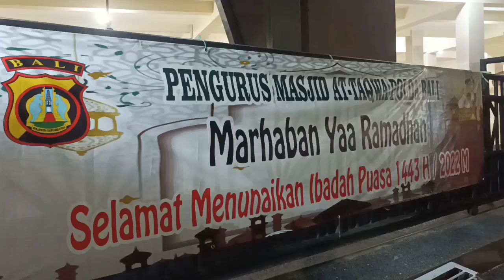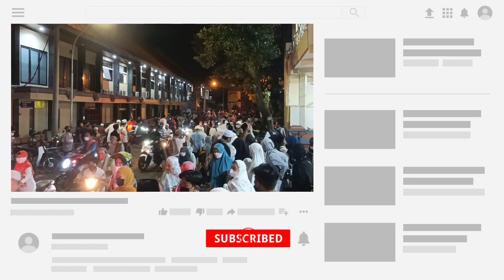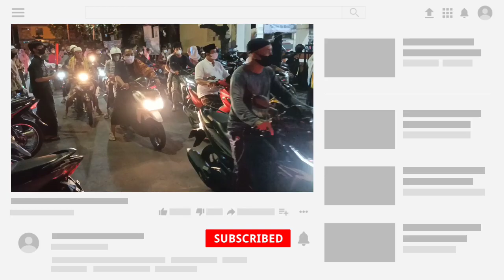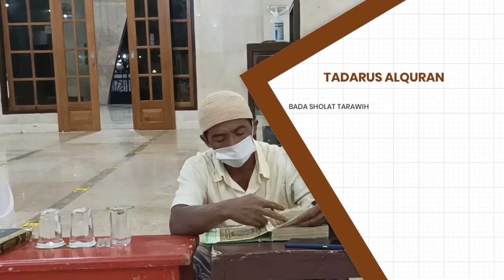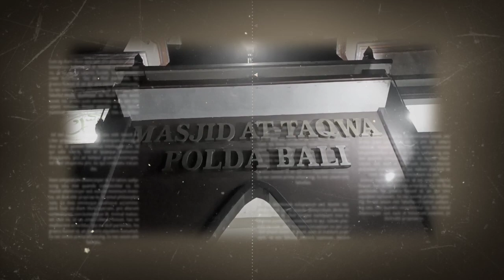KHUSYUK! Sholat Tarawih Perdana | Masjid At Taqwa Polda Bali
Sholat Tarawih perdana Ramadhan 1443 H / 2022 di Masjid At Taqwa Polda Bali berlangsung khusyuk. Para jamaah juga tertib mengikuti arahan dari panitia. Berikut ini video pelaksanaan Sholat Tarawih di Masjid At Taqwa Polda Bali, Sabtu, 2 April 2022. Semoga bermanfaat. Amin YRA.